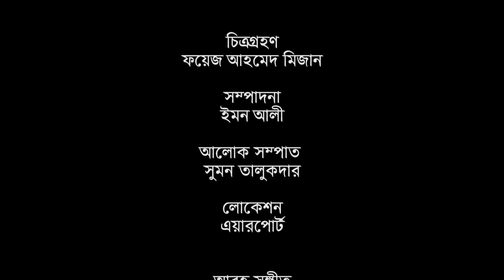সিলেটি নাটক || বন্ধু মফিজ || Sylheti Natok || Bondu Mofiz || Anni Shuva || 2022,,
Prsent By London 2 Sylheti Natok ||

রচনা ও পরিচালনা -- মোঃ লোকমান আলী ,,,,: রওশনা মনির রুনা
আবুল কালাম আজাদ
আব্দুল হাকিম রুবেল
তারেক
শুভা
হেলেনা
শিমু ও
আতাউর রহমান আতা

সিলেটি নাটক